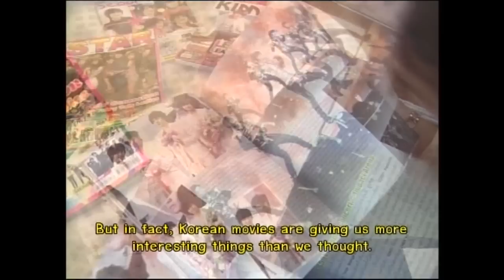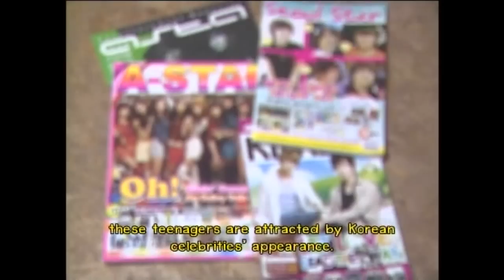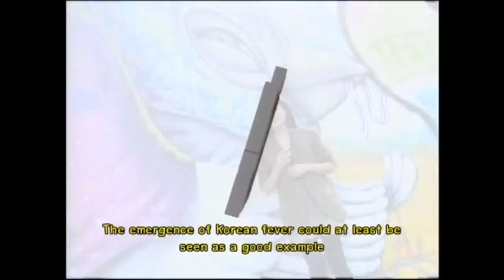K-Pop fever in Thailand - ENG Sub